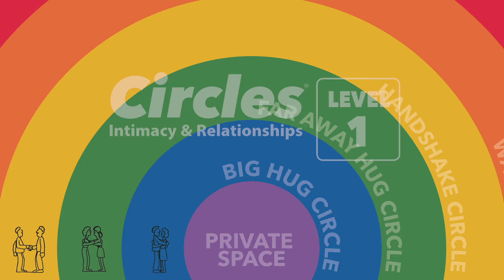NEW Edition | Circles Intimacy & Relationships: Level 1 | James Stanfield Comapny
The Circles® Intimacy & Relationships Level 1 update is here! Teach your students the different types of relationships they have with people, and the appropriate types of Touch, Talk, and Trust within each level of intimacy, or 'Circle’. This proven-effective curriculum now comes with new videos, Cyber Safety guidelines, and so much more.